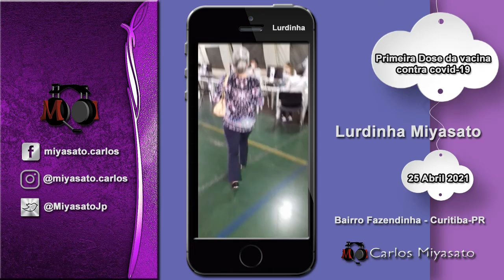Primeira Dose Da Vacina Contra Covid-19 da Lurdinha Miyasato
Bairro do Fazendinha - Curitiba-PR - 25 de Abril de 2021.